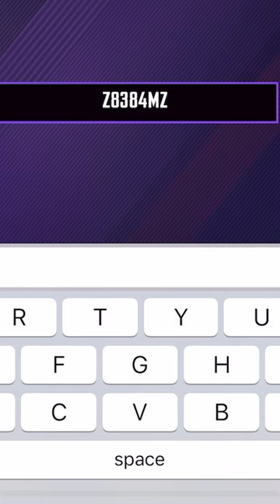NINJAS CREED (КРЕДО НИНДЗЯ) — НОВЫЙ КОД — NEW FREE REWARDS PROMO CODE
НОВЫЙ КОД
NEW FREE REWARDS CODE